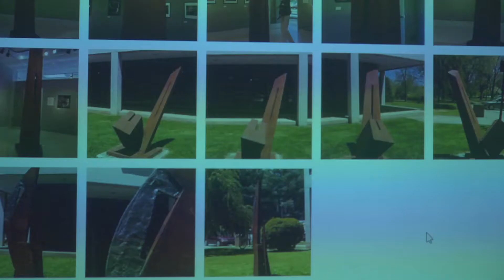Beaufort Middle School Artists in Residence